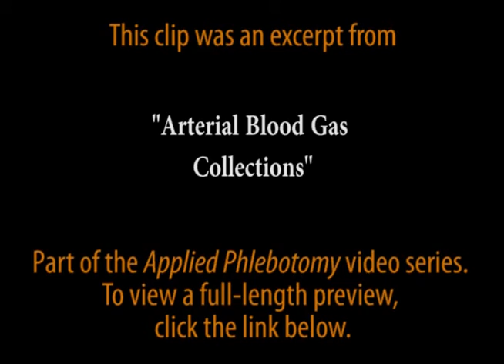How to perform a Modified Allen Test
Whether you're a phlebotomist, medical technologies, or respiratory therapist, you need to know how to draw arterial blood gases properly. That includes knowing how to conduct a Modified Allen Test before the procedure. This video, excerpted from the Center for Phlebotomy Education's popular Arterial Blood Gas Collection, teaches how to confirm collateral circulation exists before performing an arterial blood gas puncture.

For the full-length DVD containing this clip, Streaming option also available.